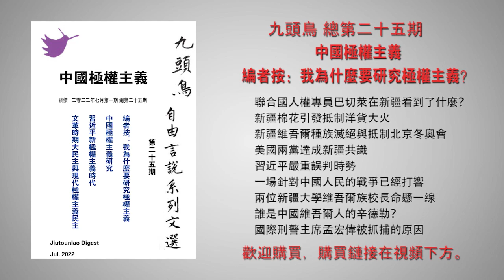疫情飙升 灾难刚刚开始 中国人看透习的防疫把戏